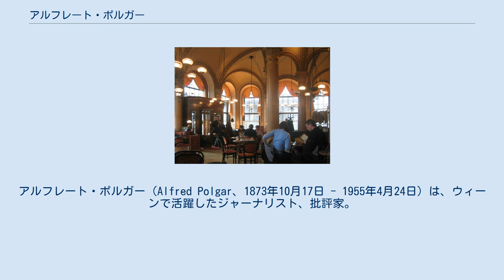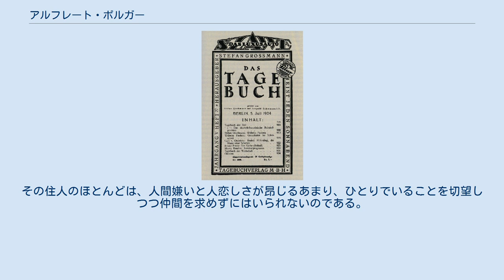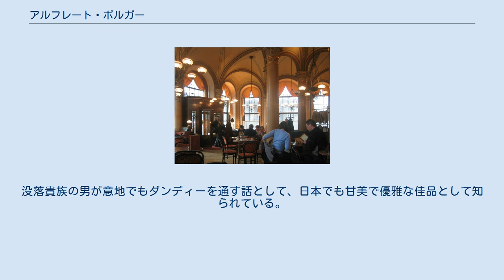アルフレート・ポルガー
アルフレート・ポルガー（Alfred Polgar、1873年10月17日 - 1955年4月24日）は、ウィーンで活躍したジャーナリスト、批評家。
「カフェ文士」のひとりでもある。
本名はポラク（Alfred Polak）。
 『ターゲ・ブーフ』（Das Tage-Buch）1924年7月5日号 アルフレート・ポルガーは1873年、ウィーンのレオポルトシュタットでピアノの塾を経営していたヨーゼフ・ポラクの子として生まれた。
高校と職業学校を卒業したあと新聞社に記者として入社。
文芸欄も書くようになり、演劇評論家として高く評価されるようになった。
同時期のウィーンの文学者シュニッツラー、ホーフマンスタール、ペーター・アルテンベルク、エゴン・フリーデル、批評家カール・クラウス、音楽家ブルックナー、マーラー、画家クリムト、建築家アドルフ・ロースなど、文化人・芸術家の多くはカフェハウスに出入りしたが、ポルガーもそうしたひとりであった。
 1905年、ポルガーはヨハン・シュトラウス2世のオペレッタにちなんで命名されたカバレット（文学キャバレー）「こうもり」(Die Fledermaus)の管理者のひとりとして働いた。
共同管理者はエゴン・フリーデルであった。
風刺劇『ゲーテ』(Goethe) の戯曲をフリーデルと共同で著し、これは全ドイツ語圏で評判を呼ぶこととなった。
この時期のポルガーはユーモアと機知にあふれた散文を数多く残している。
 第一次世界大戦をむかえて時代批判的な傾向を強め、週刊誌『ヴェルトビューネ』(世界舞台 Die Weltbühne)（1918年－1933年）や「民主主義の偉大な闘士のひとり」と呼ばれたレーオポルト・シュヴァルツシルトが編集長も務めた『ターゲ・ブーフ』(日記 Das Tage-Buch)誌（1920－1933 年）によく寄稿した。
 1929年にエリーゼ・ローウィと結婚。
1933年、ウィーンを出発してプラハ、パリ、チューリヒを転々とし、第二次世界大戦ではアメリカに亡命した。
ハリウッドでは台本作家としてMGM（メトロ・ゴールドウィン・メイヤー）で働いた。
1943年にはアメリカ市民権を得てニューヨークに住み、1949年にはヨーロッパに戻ってチューリヒに定住。
1955年、同地で亡くなった。
 ウィーンの「カフェ・ツェントラル）の内部 (2004) 「カフェ文士」のひとりでもあったポルガーは、ウィーンのカフェハウスについても多くの言葉を残している。
 カフェ・ツェントラルは、孤独の子午線上、北緯ウィーンに位置する。
その住人のほとんどは、人間嫌いと人恋しさが昂じるあまり、ひとりでいることを切望しつつ仲間を求めずにはいられないのである。
 これはときに「カフェ・ツェントラルの理論」と称されるものである。
 10年来、２人は毎日カフェハウスへ行って何時間もじっと座っている。
素晴らしい結婚だって？ とんでもない！ 素晴らしいカフェハウスなのだ。
 評論集としては『この機会に』（1930年）がある。
戯曲の代表作『ゲーテ』は1908年の作品。
また短編小説『すみれの君』(Veilchen)（池内紀訳）は、『心にのこった話』（筑摩書房）、『ウィーン世紀末文学選』（岩波書店）に収載されている。
没落貴族の男が意地でもダンディーを通す話として、日本でも甘美で優雅な佳品として知られている。